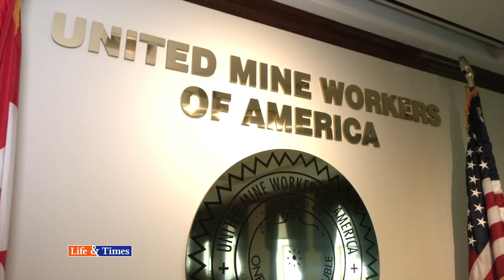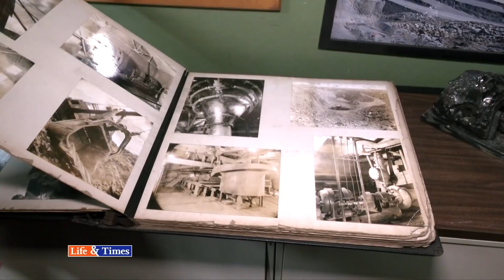PART 1: Coal Culture: How Industry Formed a Culture and Where Its Future Is Headed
LIVE ON NTD.COM
Every Wednesday 8:30PM
Every Friday 6:00PM
Every Sunday 11:30PM

Coal has been used for heat since the time of the caveman, and for centuries its power has fueled this nation. But as we toured the coal fields of America’s northeast, we found that the industry itself created a unique culture among the brave people who dare to walk beneath the earth to power our lives above ground.

Where is this culture now as the demand for coal declines? And more importantly, where is its future?

EPISODE FEATURES:

Curtis Burton, a coal miner of 18 years, who remembers to pay his respects to the miners who went before him and gave his work today the safety he needs to return home to his family after work every day.

Zachary Petroski, President of Panther Creek Valley Foundation, a mine electrician and tour guide for the oldest coal mine in the United States that is open to the public to tour, takes NTD host Kay Rubacek on a historical tour at the No. 9 Coal Mine in Lansford, PA.

Cecil Roberts, President of the United Mine Workers Association, rebel-rouser, and gifted orator, whose passionate speeches have inspired miners throughout the nation to take action to protect their rights at work.